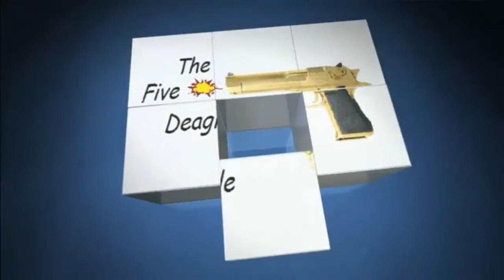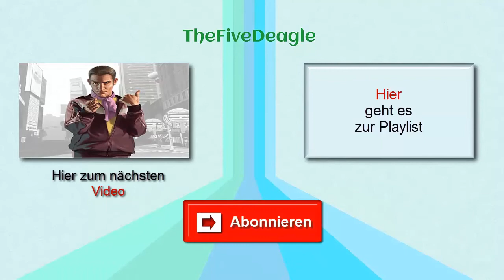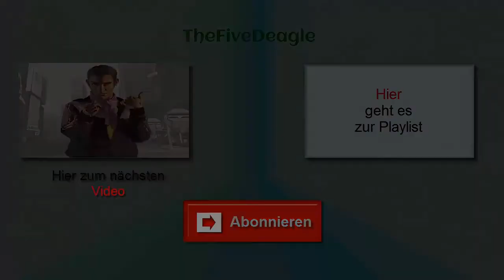Let's Play Battlefield Heroes #001 - Los gehts :D | HD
Game: Battlefield Heroes
Spieler: Arne

Die IP von unserem eigenen TeamSpeak³ Server
► thefivedeagle.selfhost.eu